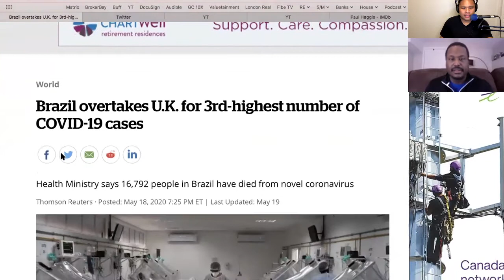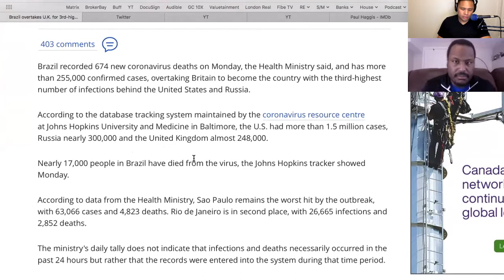PNC: Pandemic made me Better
Neil Quinto and Chris Bernard discuss how the past nine weeks of self isolation have helped them push their comfort zone, grow individually and create new and more exciting goals. Are you up for the same challenge? How will you respond to this unprecedented time in history? Will you turn a negative into a positive?